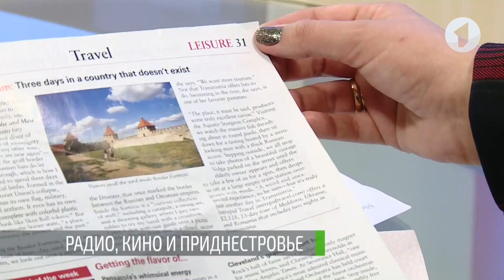Радио, кино в Приднестровье. Вопрос дня - 13/02/19